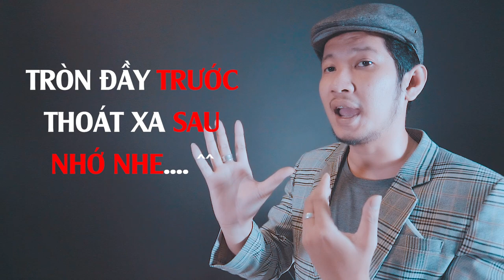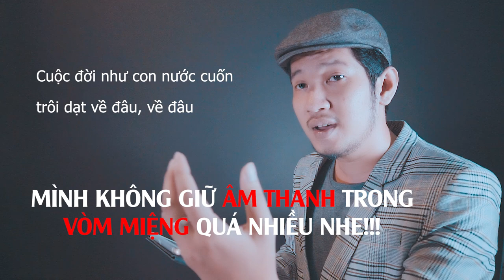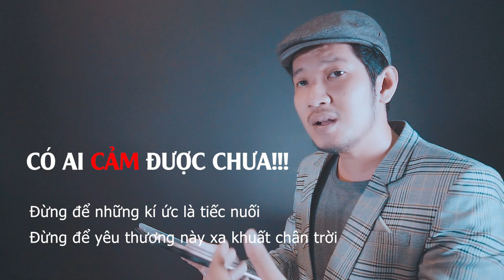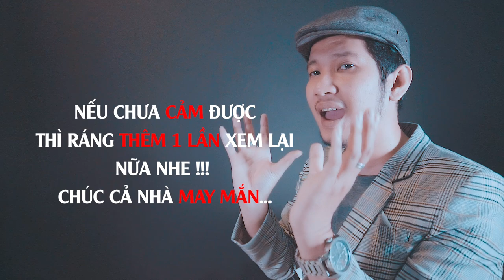[HỌC HÁT NHANH - SERIES PHẦN 3] - ÂM THANH ĐÚNG LÀ GÌ ? HỌC CÙNG THẦY PHONG 2NOTE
Link đăng ký Tham gia Group Kết Nối - Chia Sẻ - Đam Mê

Cast: Thầy Phong 2Note
Camera & Edit: Thầy Phong 2Note
Giao lưu kinh nghiệm:
© Bản quyền thuộc về Thầy Phong 2Note & MAV Academy x LP Việt Nam

Chân thành cảm ơn sự ủng hộ của mọi người dành cho kênh mình. Mình hứa sẽ mang lại nhiều nội dung hữu ích hơn cho mọi người.